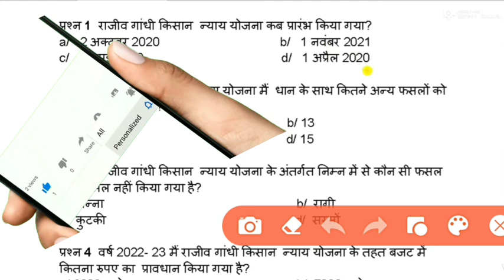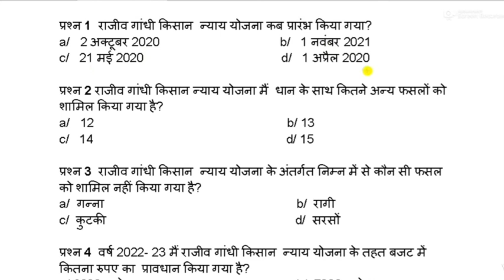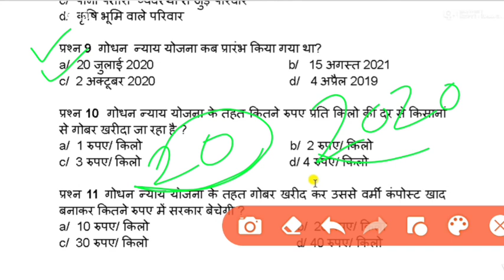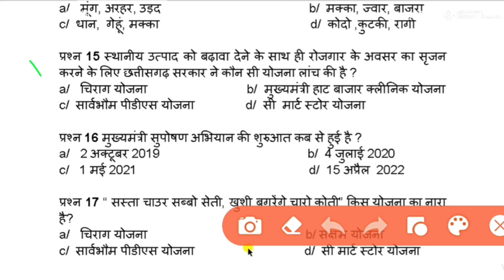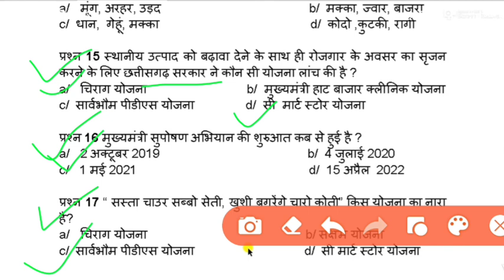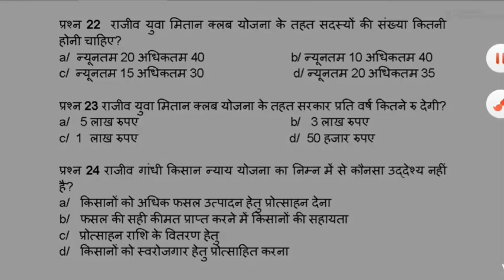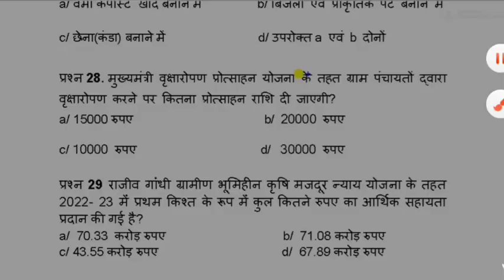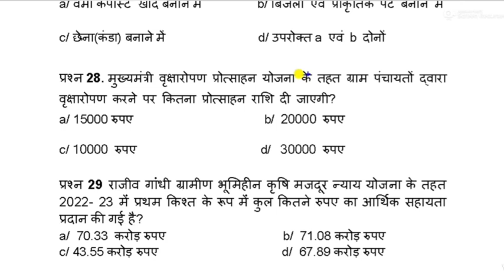ADEO EXAM 2022, ADEO SYLLABUS 2022, GRAMIN VIKAS, ग्रामीण विकास की फ्लेक्सी योजनाएं, SUB INSPECTOR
police Bharti Vacancy, police Bharti 2022, police Bharti update ,SI BHARTI, police Bharti Vacancy 2022,

बस्तर का दशहरा छत्तीसगढ़ सामान्य| SUB INSPECTOR| HOSTEL WARDARN| ADEO EXAM| CG VYAPAM| CG PSC CLASS

sub inspector bharti 2022,
hostel wardarn bharti syllabus,
hostel wardarn bharti Vacancy,
police Bharti Vacancy recruitment,
police Bharti Vacancy 2022,
CG patwari bharti syllabus,
patwari pariksha Syllabus,
patwari results 2022,
patwari pariksha cutt-off,
sub inspector general knowledge questions,
vyapam computer MCQ test,
CG VYAPAM ADEO SYLLABUS,
ADEO syllabus ADEO QUESTIONS,
पुलिस भर्ती से पूछे जाने वाले प्रश्न,
छत्तीसगढ़ पुलिस भर्ती सामान्य ज्ञान से पूछे जाने वाले प्रश्न,
छत्तीसगढ़ पुलिस भर्ती की तैयारी कैसे करें 2022,
छत्तीसगढ़ पुलिस भर्ती वैकेंसी कब तक आएगी,
छत्तीसगढ़ सब इंस्पेक्टर भर्ती से पूछे जाने वाले प्रश्न,
छत्तीसगढ़ सब इंस्पेक्टर सामान्य ज्ञान,
छत्तीसगढ़ पुलिस भर्ती करंट अफेयर,
छत्तीसगढ़ पुलिस भर्ती सिलेबस क्या है
छत्तीसगढ़ पुलिस भर्ती की तैयारी कैसे करें,
छत्तीसगढ़ पुलिस से पूछे जाने वाले ऑब्जेक्टिव क्वेश्चन,
सामान्य ज्ञान प्रिय मेंस की तैयारी कैसे करें,
सहायक विकास विस्तार अधिकारी 2022,
ADEO syllabus,
cg new vacancy 2022 new update, rahul learn information, cg vacancy, Cg new vacancy 2022

cg vyapam, adeo, cg adeo syllabus, Adeo cg vyapam syllab

cg vyapam adeo syllabus 2022, cg vyapam, cg adeo syllabus, Adeo syllabus 2022
cg hostel warden bharti 2022, cg hostel warden bharti 2022 new update, cg hostel warden syllabus, Hostel warden bharti 2022

cg hostel warden vacancy 2022, cg hostel warden bharti, cg new vacancy 2022, Cg hostel warden bharti 2022

science ka important general knowledge, 20 vigyan ke important question anser, science gk question, Rahul learn information

cg hostel warden vacancy 2022 kab aayega, cg hostel warden vacancy 2022 syllabus, cg hostel warden vacancy 2022 cut off, Cg hostel warden vacancy 2022

cg vacancy 2022, cg job, cg jobs, Cg job news 2022

cg job news, cg govt job, cg job vacancy 2021, Cg job news today
cg job news today, cg job news 2022, cg job news 2021, Cg job news

cspdcl result 2022 deo, cspdcl result 2022 kaise dekhe, cspdcl result, Cspdcl result 2022

cspdcl result 2022, csphcl result, csphcl, Cspdcl result 2022 kaise dekhe
cspdcl expected cutoff, csphcl deo cut off marks, cspdcl result 2022, Cspdcl result 2022 cut off

ae & je exams, government exam preparations, smart cg update, Cspdcl je result 2022

cg new vacancy 2022, cg new recruitment 2022, cg adeo exam syllabus, Adeo vacancy 2022 syllabus

cg hostel warden exam 2022, cg new vacancy, cg hostel exam 2022, Cg chatrawas adhikshak vacancy 2022
views kaise badhaye, views kaise badhaye youtube par, youtube par views kaise badhaye, View kaise badhaye youtube par

cg police bharti 2022 new update, छत्तीसगढ़ पुलिस भर्ती 2022, caf bharti 2022, Cg police bharti 2022

cg police bharti 2022, caf bharti 2022, cg new vacancy 2022, Cg police bharti 2022 new update caf
cg caf bharti 2022, chhattisgarh caf bharti 2022, cg caf bharti 2022 new update, Caf bharti 2022

cg police bharti 2022, cg new vacancy 2022, caf bharti 2022, Caf bharti 2022 vacancy

cg police, cg police si bharti, cg police si, Cg police SI requment